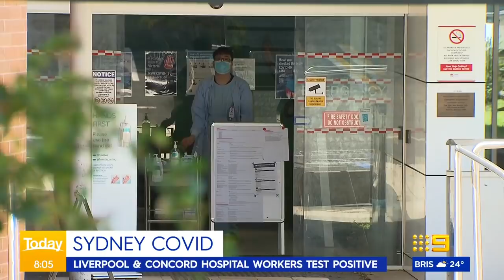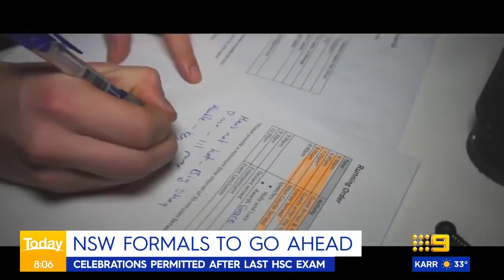Coronavirus: Victorian premier under pressure, Lady Pamela scandal | 9News Australia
Victorian premier Daniel Andrews is under fire for his government's long roadmap out of lockdown. A Melbourne family caught sneaking into Queensland on a super yacht have reportedly been released from quarantine.